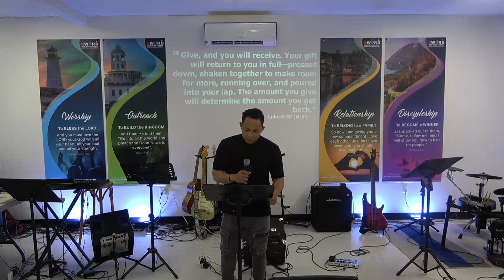Sunday Worship Service May 19, 2024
Hosted By: Win Nova Scotia
Message Entitled: "Are You Ready?" by Bro. Eric Meredith